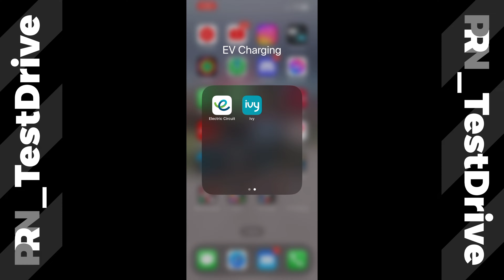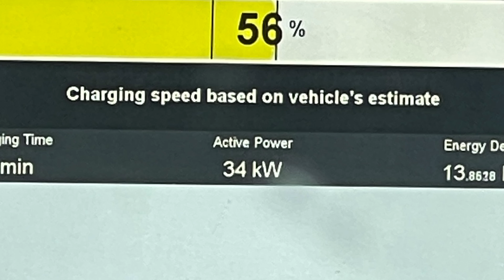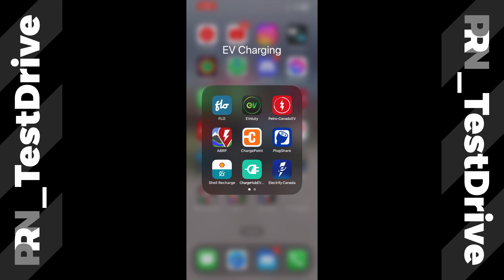Ontario's EV Charging Failure & How Québec Gets it Right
This week Nile vents his frustration at Ontario's EV charging infrastructure after spending several weeks with EV and PHEVs.

Help support PRN with a monthly subscription. Supporters get exclusive access to content, including exclusive behind the scenes content, IRL update videos, member badges, and more!

Here on TestDrive we've been at the forefront of the electric vehicle revolution, featuring over 50 fully electric and plug-in hybrid electric vehicles over the years, including used EVs and how they've held up. We've even owned our own EV before, so we know how to live with these, and life in Ontario, Canada isn't a walk in the park. Compared with Québec, Canada's largest province isn't in a good position to increase it's load of EVs with the current charging infrastructure.

First we talk about the overall cost to install an electric vehicle charger at home in 2023 versus how much it was 5 years earlier. Then we dive into the major problem, the charging infrastructure. According to the Government of Canada, Ontario and Québec have a similar number of charging locations, that means a place that has one or more publicly accessible EVSEs. Québec has approximately 3,869 locations, Ontario has approximately 3,047. Despite the closeness, Québec's infrastructure relies on one major advantage, all the charging networks communicate with one another.

In Québec you can use essentially any EV charging app of your preference and access almost every charger available to the public. We found that Electrify Canada's network and Petro-Canada were still disconnected, but charging networks from Circuit Electrique, the Province of Québec's EV infrastructure provider, worked great with Flo, our main app. We never had to worry about accessing the charger of a different network as it always worked.

Fly on over to Ontario and it's a completely different story. Most apps don't share their grid, meaning EV owners need to download and maintain several if not half-a-dozen apps when looking for a place to charge. You need to link credit cards and update balances on each individual app, and searching for a place to charge becomes an annoyance. Some apps like ChargeHub or Plug Share display information about all chargers, but you still need to download that network's app in order to access the station.

We go over some ways Ontario can get EV ready and our hope moving forward for the future of electrification in the province.

TestDrive is proudly produced in Elgin County, Ontario, Canada.